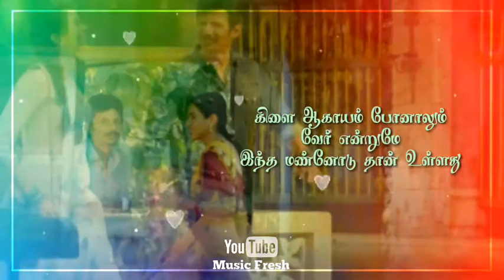வா வாசுகி ❤ Vaa vasuki ❤ Seeru ❤ Jiiva ❤ D.imman ❤ Nice Song ❤ Music Fresh